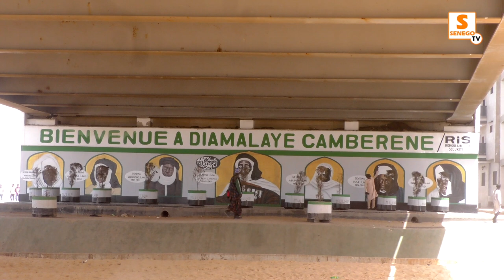Com de la 142e Appel des Layennes : Pape Thiam de Diamalaye Digital Networks se livre (Senego TV)